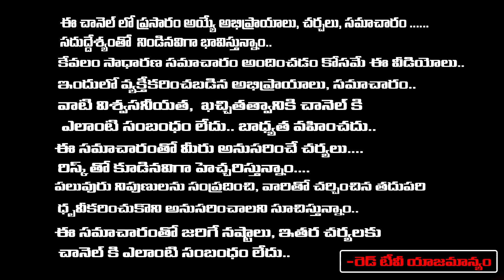సంతోషి మాత వ్రతం ఇలా పులుపు తినకుండా పూజ చేస్తే సకల ఐశ్వర్యాలు | Bhanu Koteswari | RedTV Bhakthi